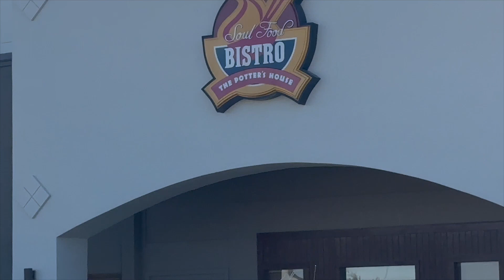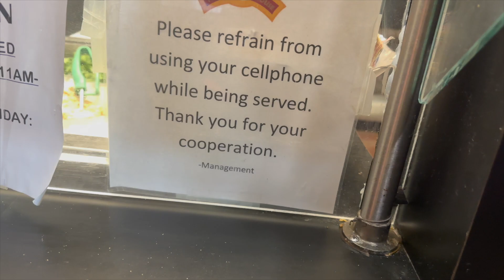NEWERA TV Food Vlog: Potter's House The Soul Food Bistro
The NEWERA Gang go check out Potter's House Soul Food Bistro and give a in depth review of their experience. Join them in the first installment of the NEWERA TV Food Vlogs!